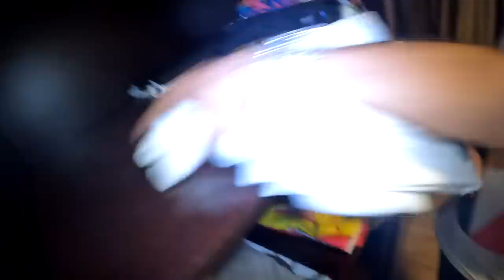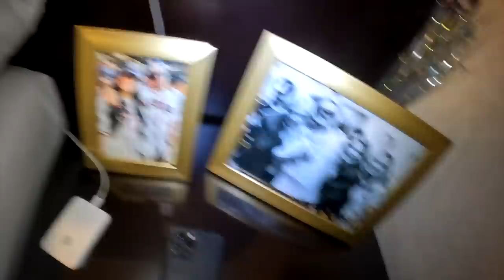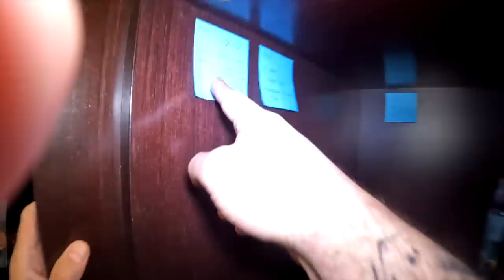Así vive LA COTORRISA en otro país. Sus cuartos, alcohol, pastillas y un orden ridículo.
Su dios, se metió a las profundidades de donde dicen que viven acá en Qatar estos influencers y gente que detesto. Acompáñenme en esta serie.